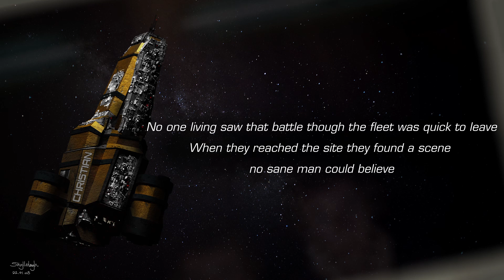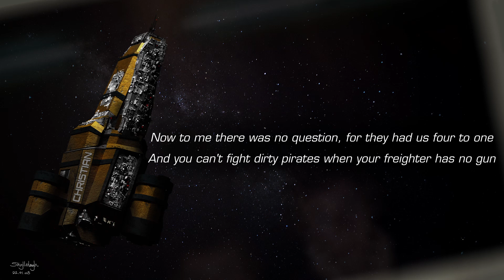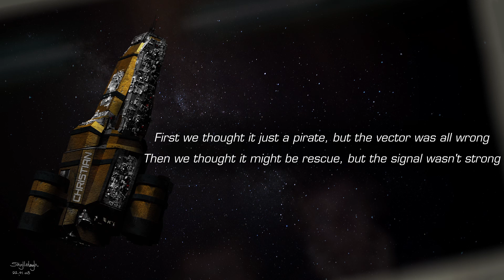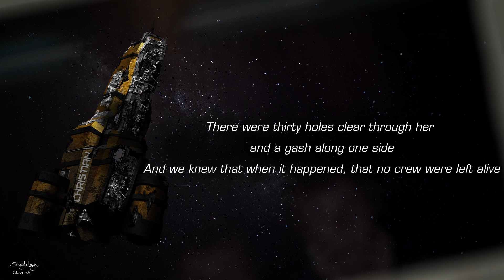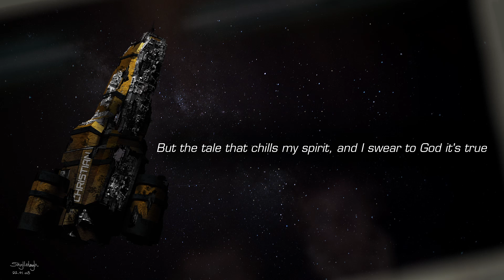Dawson's Christian (Lyrics)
EDIT: Correction from @elig9401:
"FYI, it is Vic Tyler who sung this, not Dominic.

Leslie's memory can be off at times.

Vic lives in Seattle now. I'm hoping he can record more filk this year!"

Dawson's Christian, from Carmen Miranda's Ghost
Sung by (Vic Tyler, not) Dominic Bridwell (according to a youtube comment by Leslie Fish)
Art by me, Shyllelagh, video edited by me
Audio from Song of the Stars
Jayme Dawson was the Captain of the Christian and her crew
And he flew and fought the Christian in the War of '82
Now the Christian was the tightest ship 'tween here and Charlemagne
And the crew of Jayme Dawson was the same

On patrol in Sector Seven, keeping watch on Barber's sun
They were jumped by three light cruisers though they weren't a match for one
As they came to general quarters and they sent out the alarm
Dawson's crew was sure they'd finally bought the farm

No one living saw that battle though the fleet was quick to leave
When they reached the site they found a scene no sane man could believe
Dead in space lay three light cruisers, cut to ribbons all around
But no sign of Dawson's Christian could be found

There are stories of the Dutchman, the Celeste, and Barnham's Pride
There are stories of the Horseman and the Lady at his side
But the tale that chills my spirit, more because I know it's true
Is the tale of Jayme Dawson and his crew
Yes, the tale of Dawson's Christian and her crew

(instrumental)

I was second mate on Hera's Dream, a freighter of the line
We were shipping precious metals to the colony on Nine
It was on the second watch of that most uneventful flight
When the pirate ships appeared out of the night

Now to me there was no question, for they had us four to one
And you can't fight dirty pirates when your freighter has no gun
So we stood by to be boarded by a party yet unseen
When another ship appeared upon our screen

First we thought it just a pirate, but the vector was all wrong
Then we thought it might be rescue, but the signal wasn't strong
When she didn't answer hailing, we all felt an unknown dread
For we saw her shields were up and glowing red

Now the courage of that single ship is shown by very few
But we never knew a ship could fly the way the stranger flew
Never fearing guns or numbers, like a tiger to its meat
The stranger then attacked the pirate fleet

And the stranger's beams burned brighter than all beams I'd seen before
And the stranger's shields were harder than the heart of any whore
As the battle rent the aether, while we watched and shook our heads
The pirate ships were cut to bloody shreds

Just as quickly as it started then the fighting was all done
For the pirate fleet was shattered and the stranger's ship had won
Though we tried to call and thank her, not an answer could we draw
Then she dropped her shields and this is what we saw

There were thirty holes clear through her and a gash along one side
And we knew that when it happened, that no crew were left alive
For the markings all said Christian, deep inside us each one knew
'Twas the tomb of Jayme Dawson and his crew

Now instead of flying off, the stranger then began to fade
First the hull, and then the bulkheads as we cowered there afraid
For as the Christian disappeared, the last to slip from view
Were the bones of Jayme Dawson and his crew
Yes, the bones of Jayme Dawson and his crew

But the tale that chills my spirit, and I swear to God it's true